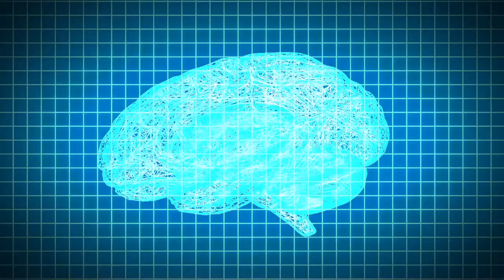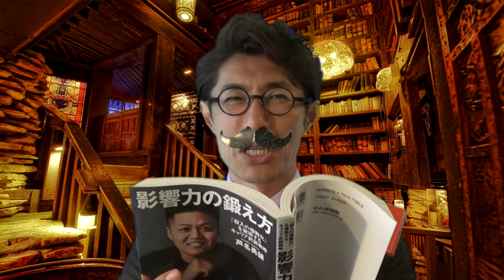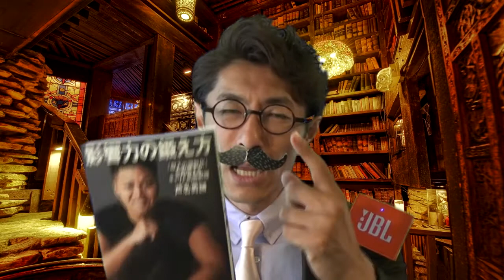【声優・俳優・小林タカ鹿の動画】脳島教授の週末オススメ図書室72「影響力の鍛え方」芦名勇輔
俳優：小林タカ鹿が毎週、ブックレビュー動画、はじめました！
「NISSANあ、安部礼司」で安部礼司役、声優・俳優の小林タカ鹿です！